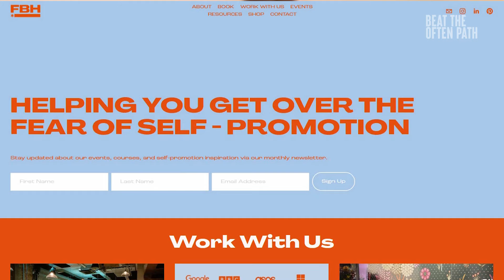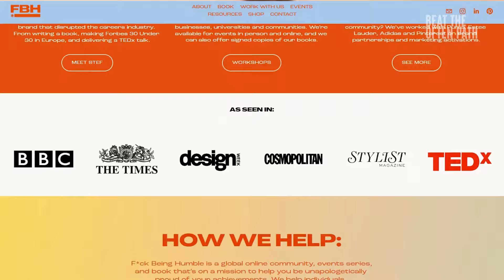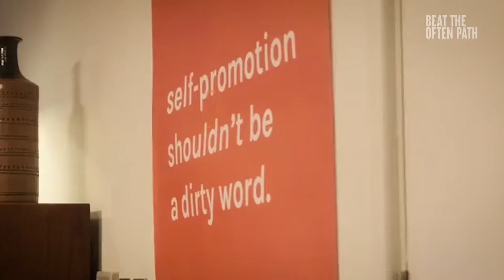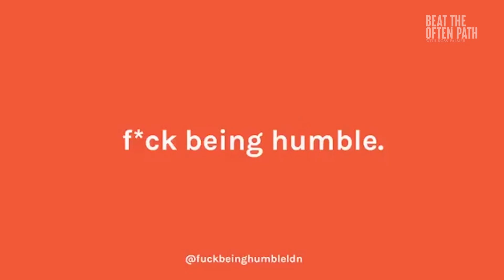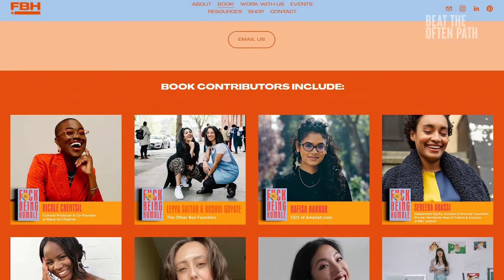Selling your own ideas with Stef Sword-Williams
Stefanie Sword-Williams is the Forbes 30 Under 30 author of F*ck Being Humble. Her life changed when she bet on herself.